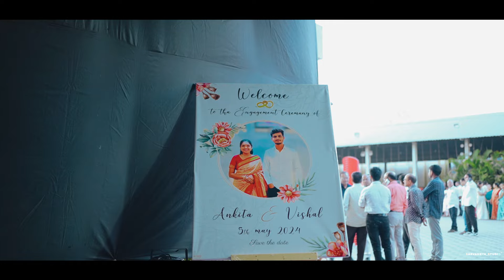Ring Ceremony || Ankita & Vishal || 5 may 2024 || Sarvadnya Studio || Sinnar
Sarvadnya Studio & Team Work
Winning Award - Most Creative Wedding Photographer OF The Year 2022

Book Your Shoot Now.

Sarvadnya_Studio